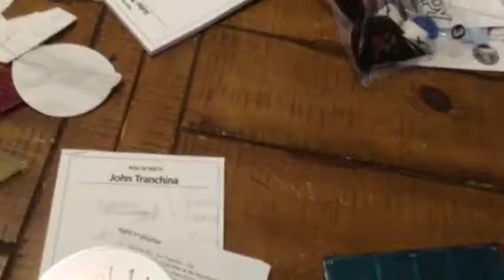EASTER EGG HUNT PT 2 | money? + I BROKE A DRAWER